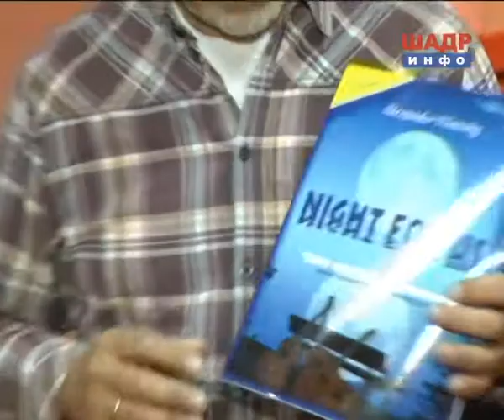Смена летней гитарной школы в лагере "Салют" (2014-06-09)